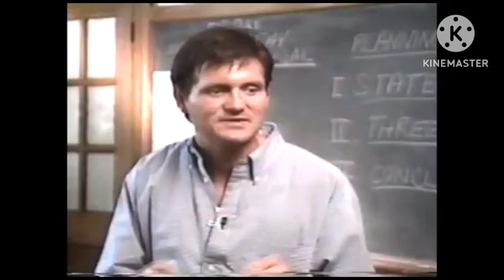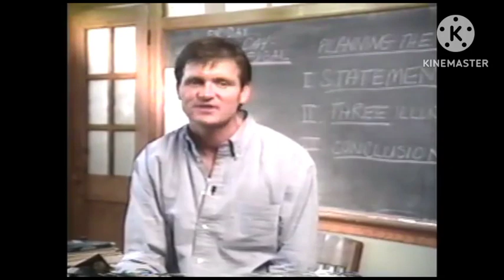Scream 😱- Features 😱 In Anniversary Movie 🎬 On December 20th, 1996.